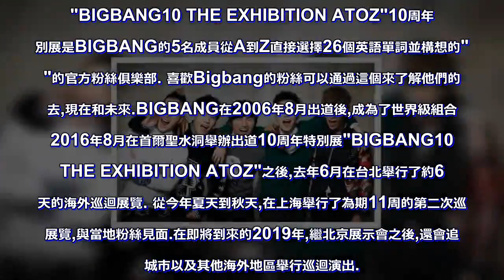福利來了！Bigbang展示會將在北京舉行，構造更加完美的新空間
Bigbang展示會在北京舉行,"未公開採訪+準備新空間"

組合Bigbang的特別企劃展示將在北京舉行.Bigbang出道10周年特別企劃展"BIGBANG 10 THE EXHIBITION A TO Z"從12月7日到明年2月24日在中國北京798藝術區內進行,共798 Art Cent. 這是第三次海外巡迴展示.

北京展銷會是感受Bigbang完全體的絕好機會.將用FLOWER ROAD裝飾的空間.GLORY(《BAE BAE》MV的靈感重新詮釋的Minimal概念空間,將展現比上一屆上海展時更加完美的新空間

另外,還增加了之前在展示會上沒有公開的Bigbang成員的採訪內容和視頻,重新構成了只面向北京粉絲的版本.在北京展會上,還可以看到眾多限定商品和BigBang"MADE"系列的MD商品.

"BIGBANG10 THE EXHIBITION ATOZ"10周年特別展是BIGBANG的5名成員從A到Z直接選擇26個英語單詞並構想的"V"的官方粉絲俱樂部. 喜歡Bigbang的粉絲可以通過這個來了解他們的過去,現在和未來.BIGBANG在2006年8月出道後,成為了世界級組合. 2016年8月在首爾聖水洞舉辦出道10周年特別展"BIGBANG10 THE EXHIBITION ATOZ"之後,去年6月在台北舉行了約60天的海外巡迴展覽. 從今年夏天到秋天,在上海舉行了為期11周的第二次巡迴展覽,與當地粉絲見面.在即將到來的2019年,繼北京展示會之後,還會追加城市以及其他海外地區舉行巡迴演出.

BIGBANG從去年Top入伍開始,到G-Dragon,太陽,大成,4名成員盡到了國防義務. 今年3月發表的《花路》橫掃音源排行榜1位,證明了BigBang的潛力. 勝利填補了成員們的空缺,正在國內外展開活躍的活動. 明年2月將通過首爾solo演唱會與粉絲們積累特別的回憶.